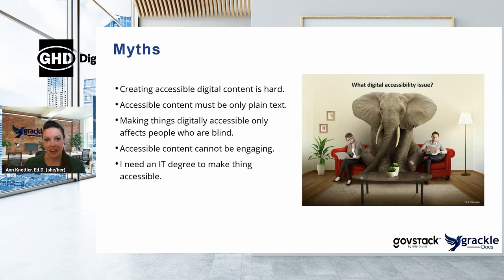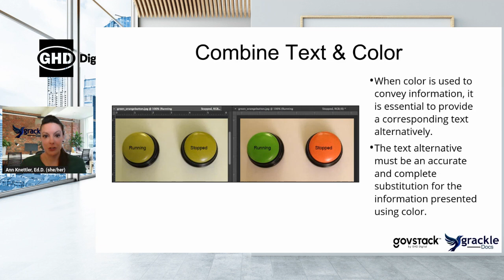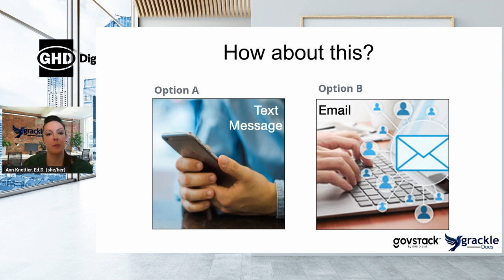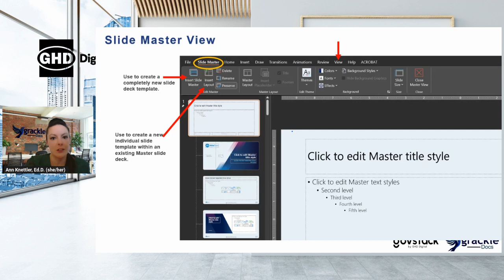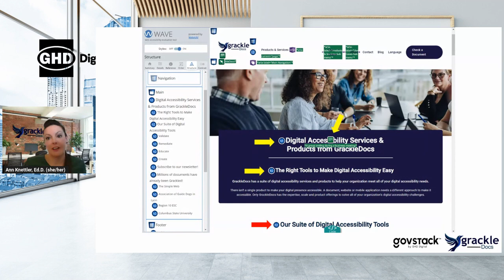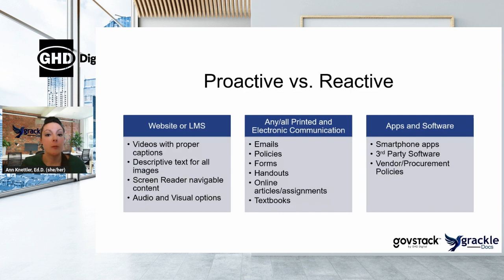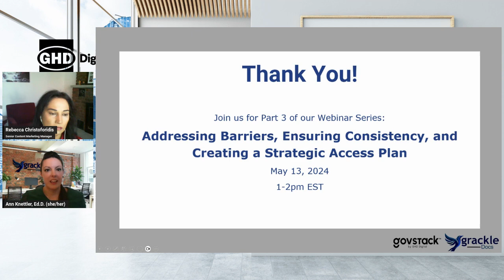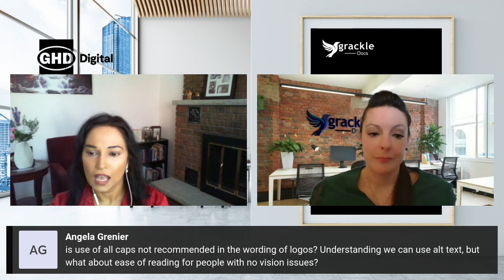Demystifying Digital Access Small Changes that Make a Big Impact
Gain insights into the experience of individuals with disabilities when using digital content and learn practical strategies for improving the accessibility of the digital environment, ensuring inclusivity for all users. Attendees will leave with takeaways that can be immediately applied to enhance access, increase inclusivity, and mitigate risk.